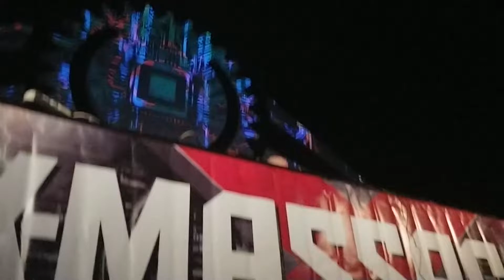X-Massacre 2018 - PVA Prague - Mat Weasel - 11